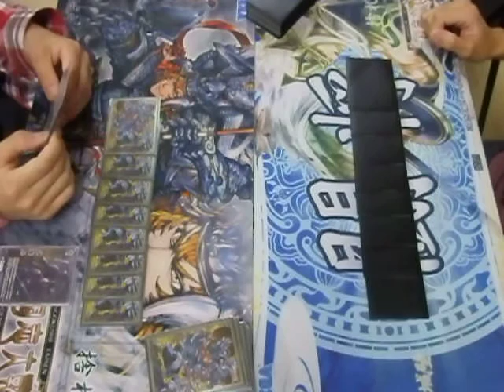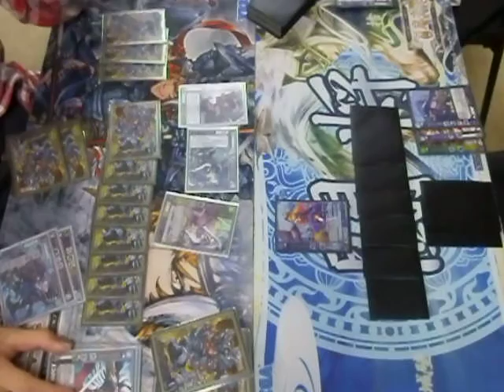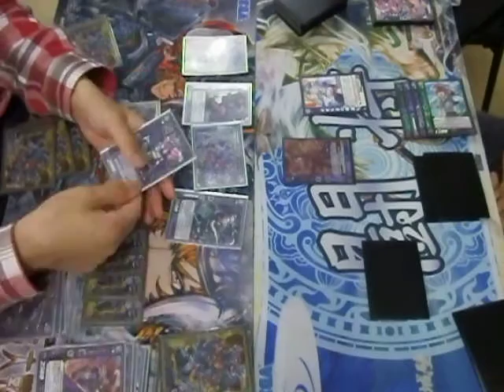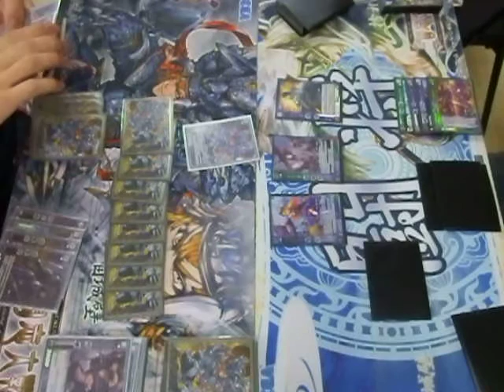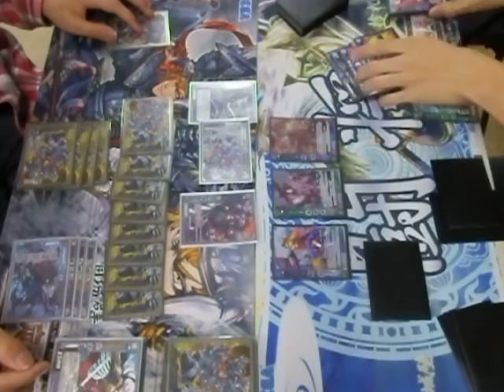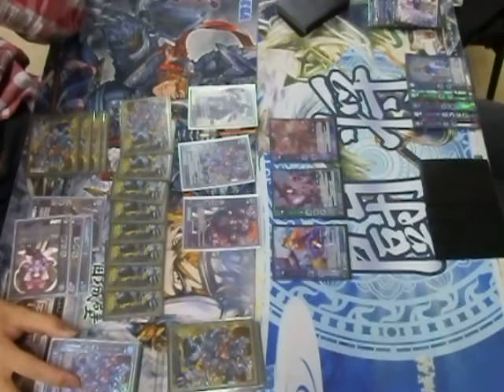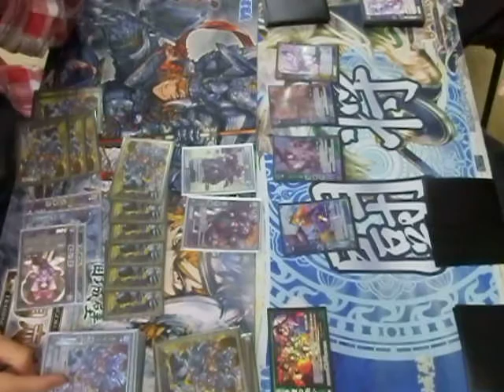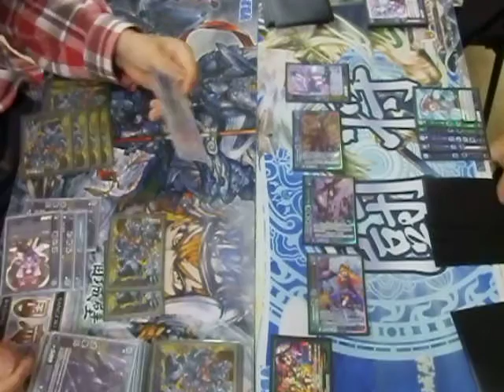20150621三国志大戦TCG公認大会決勝戦「アズリア（驍将）」ｖｓ「凌（闘将）」（佐賀BRAVE HEARTS)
三国志大戦TCG公認大会の決勝動画です。

アズリア君主（驍将）VS凌君主（闘将）の戦いです。
群VS赤壁の大戦です！

乞うご期待！！